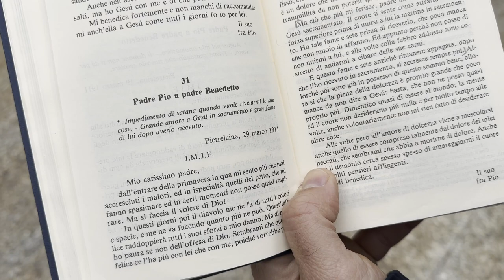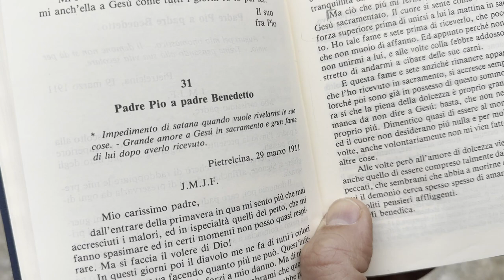Il grande amore di Padre Pio verso Gesù Sacramentato